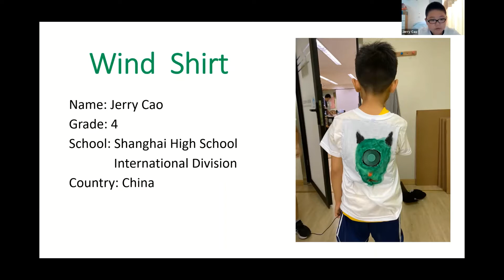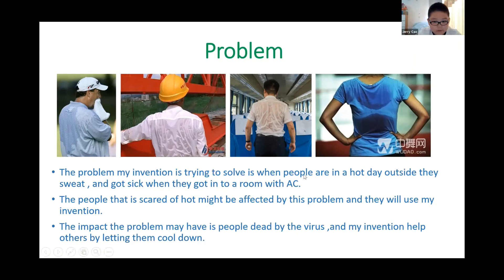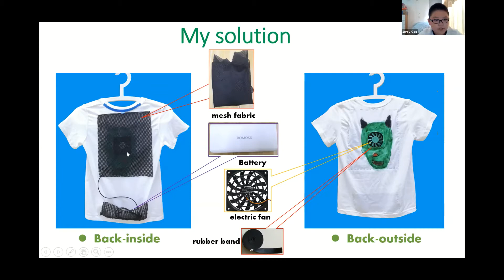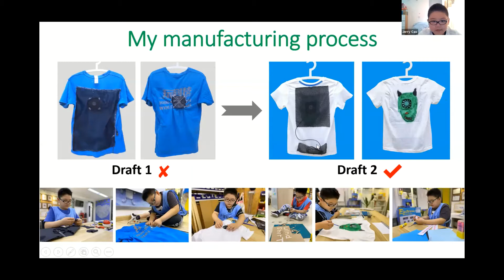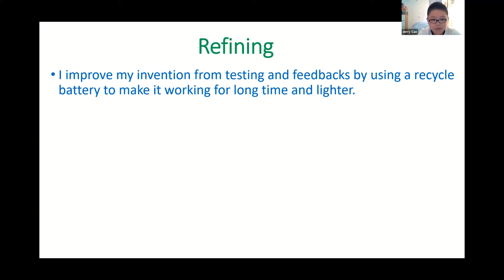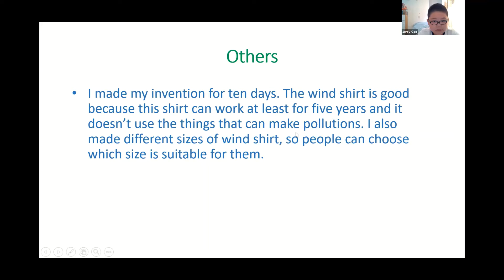Jerry Cao China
The Global Innovation Field Trip (GIFT) welcomes Jerry Cao from China to the October 2020 24-hour celebration of young innovators!